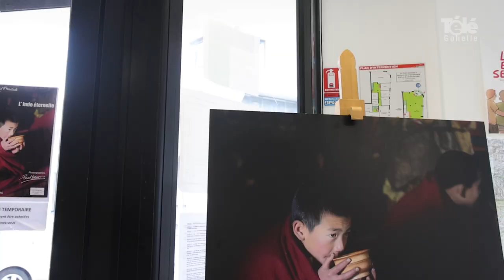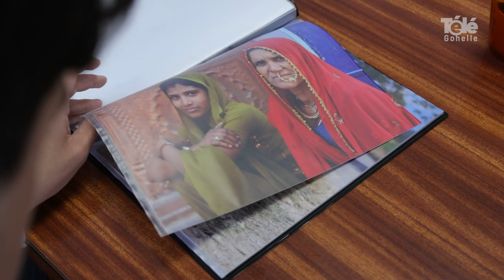L'Inde s'expose à Lens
[ REPORTAGE ] 🎥📷 𝗟'𝗜𝗻𝗱𝗲 𝘀'𝗲𝘅𝗽𝗼𝘀𝗲 𝗮̀ 𝗟𝗲𝗻𝘀

Auteur-photographe, Pascal Brunet expose quelques uns de ses plus beaux clichés pris en Inde au cours d'un road trip. Portraits, paysages culture et histoires sont à découvrir au Toit Commun jusqu'au vendredi 28 avril.